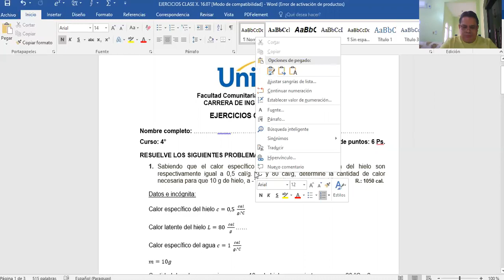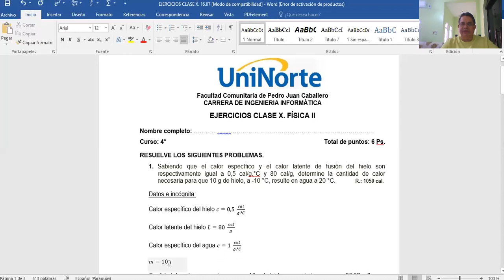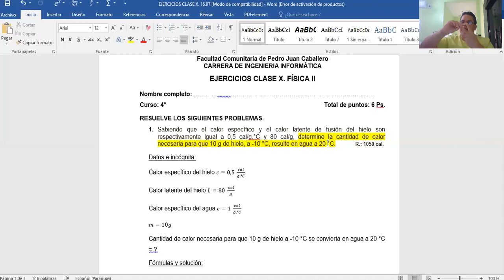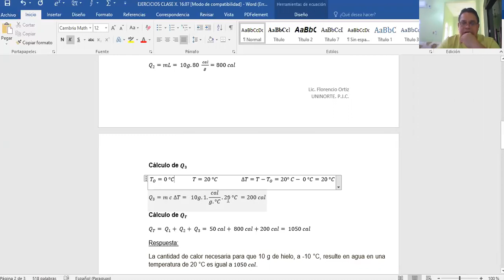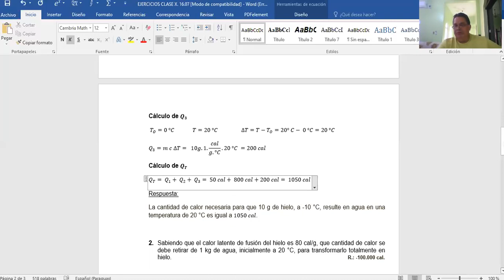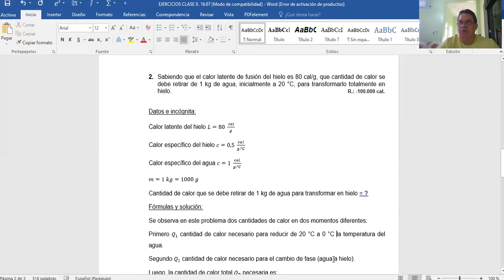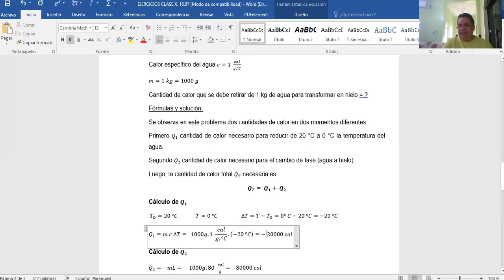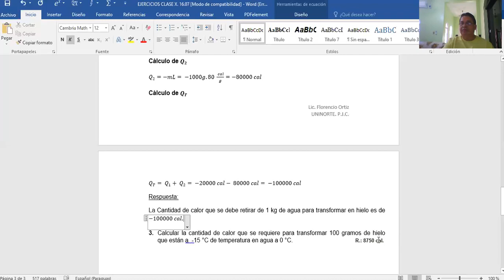CLASE XI FÍSICA II. 23.0.7.